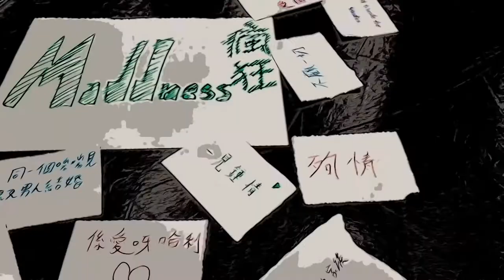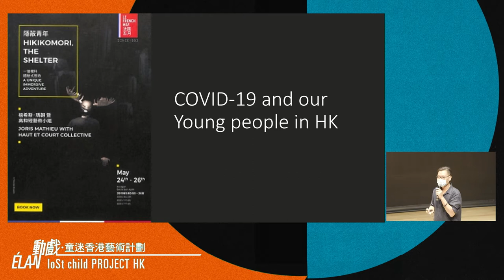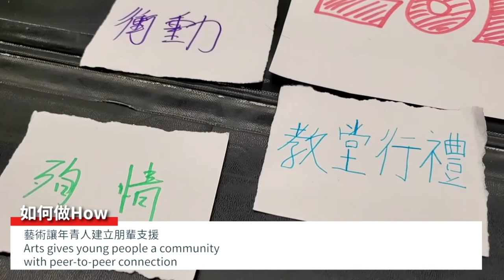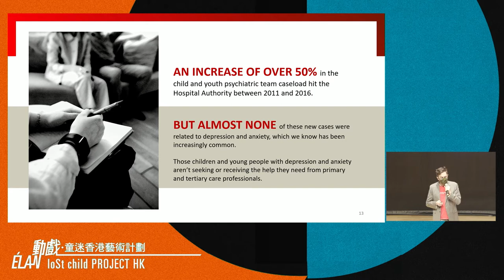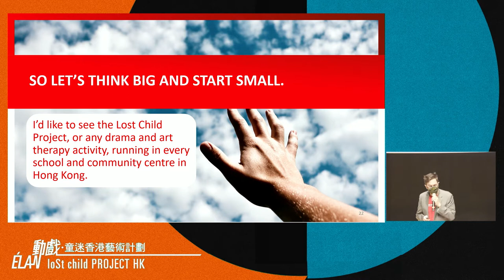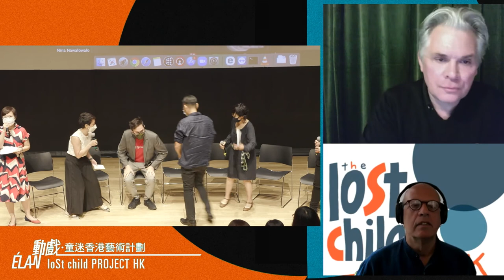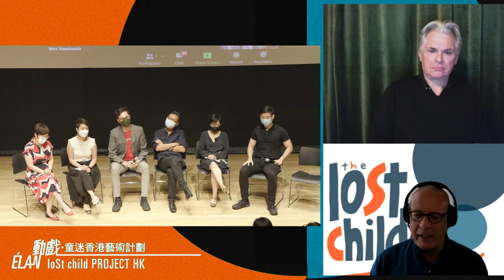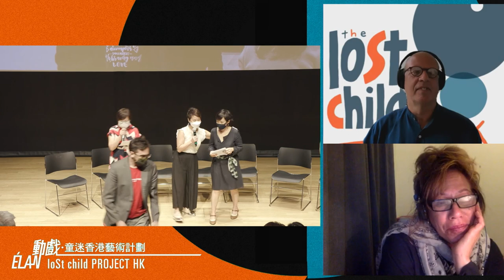動戲‧童迷香港藝術計劃《展望未來：創意人生與藝術參與》論壇 Hope Ahead:Arts for Youth Wellbeing & Creative Citizenship|大館 Tai Kwun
「動戲‧童迷香港藝術計劃」以公開論壇作總結，邀請不同人士及團體合作，探討通過藝術活動及公眾參與，如何幫助年輕人應對未來挑戰。借鑑海外及本地個案，反思當下，預視未來，以「創意公民」的身份，一起以藝術回應萬變世界。公開論壇於當天亦將同步網上直播。

講者
David Glass（UK David Glass Ensemble 創辦人）
Nina Nawalowalo及Tom McCrory（紐西蘭The Conch聯合創辦人）
黃蔚澄博士 （香港大學社會工作及社會行政學系助理教授）
Virgil Haden-Pawlowski（香港救助兒童會項目監測評估經理及顧問）

主持
張家寶女士（基督教家庭服務中心高級服務經理（學校社區工作及服務發展） ）

As the finale of the “ÉLAN Lost Child Project HK”, the Open Forum brings together individuals and organisations to discuss about how arts and public engagement can help young people confront the growing complexity of the modern world and challenge the status quo. Join us to explore the concepts of creative citizenship and the ways to respond to the fast-changing world through the arts. The Open Forum will also be broadcast online.

Speakers
David Glass (Found of David Glass Ensemble, UK)
Nina Nawalowalo & Tom McCrory (Co-Founders of The Conch, New Zealand)
Dr. Paul W.C. Wong (Associate Professor of Department of Social Work and Social Administration, The University of Hong Kong)
Virgil Haden-Pawlowski (Monitoring, Evaluation, Accountability & Learning Manager and Advisor, Save the Children Hong Kong)

Facilitator
Elaine Cheung (Senior Service Manager of School Social Work & Service Department, Christian Family Service Centre)